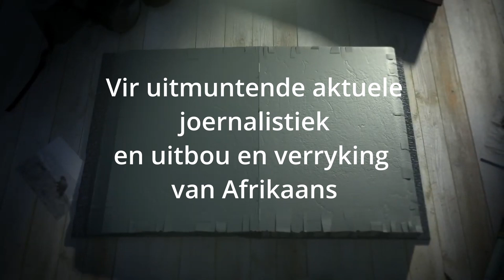Toekenning Cordis Trust Orde van die Goue Pen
Dankie aan Dr Fanie Marais en Cordis Trust vir die Toekenning van die Orde van die Goue Pen.